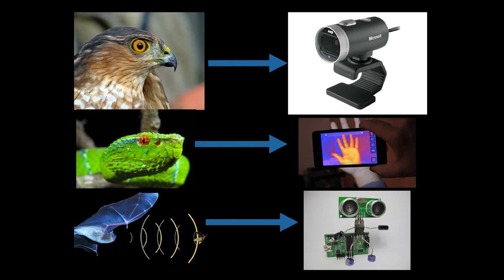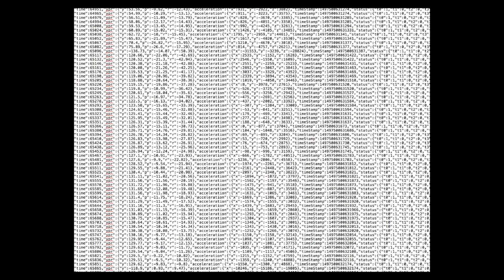How Bionic Rats and Humans are Partnering to Find Landmines | Andrew McGregor | TEDxCulverCity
Andrew McGregor’s talk “How Bionic Rats and Humans are Partnering to Find Landmines” takes us through a journey of the evolution of an idea. By breaking down the barriers  in journalism, filmmaking, and robotics, Andrew has been led to his ultimate goal which is to create a reality in which landmine-sniffing rats adorned with bionics technology are able to better work with humans to detect land mines.

Andrew has an eclectic background in the not-for-profit and social enterprise worlds drawing from his expertise as a filmmaker, inventor, writer, chessboxing champion, entrepreneur, frequent TEDx speaker, mentor, Highlands games athlete, photojournalist, and a founder of The Tiziano Project. The Tiziano Project is a not-for-profit that used to teach journalism to people living in conflict zones and neglected parts of the world with an emphasis on creating jobs through media training that worked in places such as Rwanda, Somalia, DR Congo, Iraq, Kenyan slums, a California youth prison, Israel, Palestine, and South Central LA. He has a BA in Philosophy from Connecticut College and a Master’s in screenplay writing. Andrew has an eclectic background in the not-for-profit and social enterprise worlds drawing from his expertise as a filmmaker, inventor, writer, chessboxing champion, entrepreneur, frequent TEDx speaker, mentor, Highlands games athlete, photojournalist, and a founder of The Tiziano Project.

He was named one of ‘LA’s 40 Most Interesting People’ by LA Weekly, was part of a team that won the SXSW Interactive Award for Activism, won the ‘Foreigner’ division of an Independence Day Chess Tournament in Kazakhstan, his work and speeches won MindshareLA’s ‘Showcase Series’, he was featured in the Sports Section of the ‘NY Times’, and he has even received a Certificate of Appreciation from LA’s City Council! This talk was given at a TEDx event using the TED conference format but independently organized by a local community.